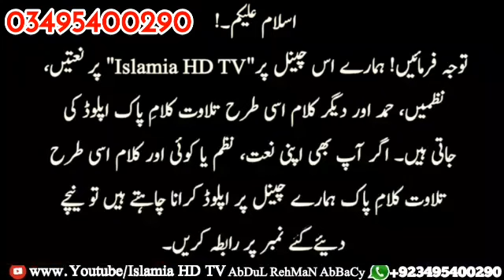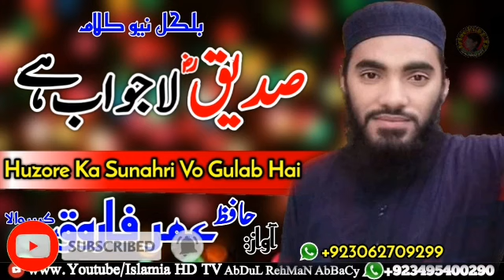Siddique la jawab hai | hafi umar farooq | new nazam 2019 | Pakistani nat | Best | by Islamia HD TV